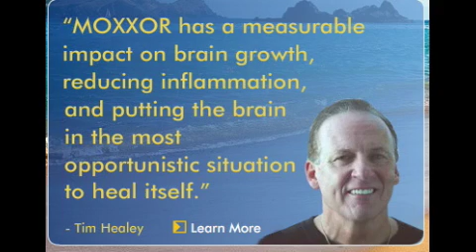Moxxor Tim Healy ADHD Study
Moxxor's science advisory board member Tim Healy talks about his study that he did with Moxxor and kids with ADHD.  The results were amazing!